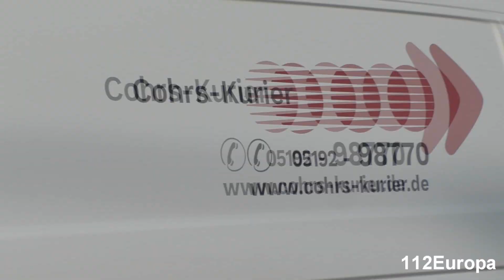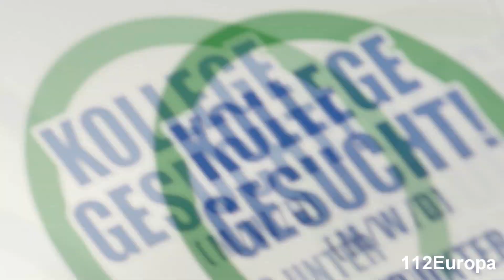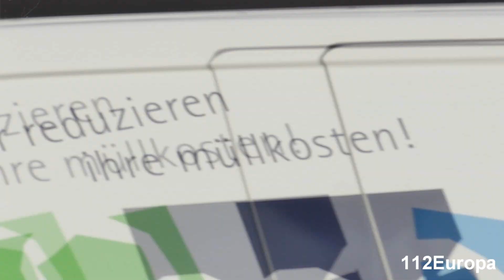(Person Unter Tram) Rüsteinheit Der Berufsfeuerwehr Bonn auf Einsatzfahrt